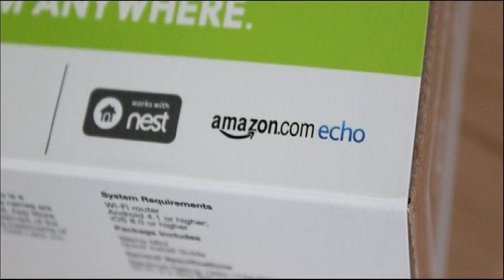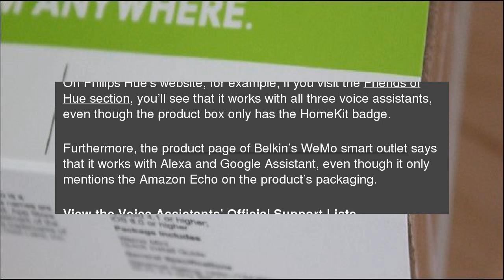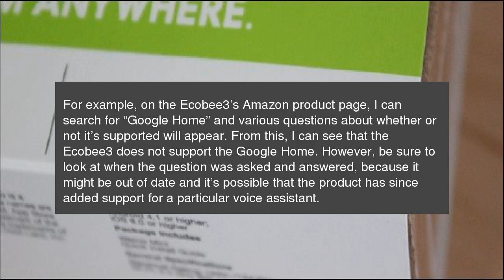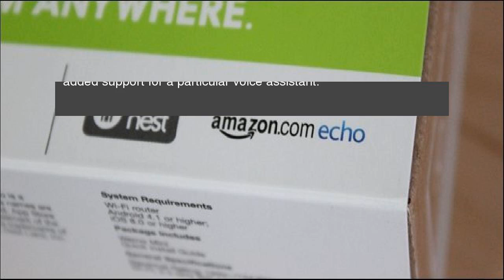How to Find Out if a Smarthome Device Works with Alexa, Siri, or Google Home and Assistant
Now that voice assistants are becoming extremely popular, many users who want to outfit their living spaces with smarthome products are probably wanting these products to be compatible with their voice assistant, whether it’s Alexa, Siri, or Google Assistant (and Google Home). Here’s how to find out whether or not a smarthome device works with these platforms. How to Find Out if a Smarthome Device Works with Alexa, Siri, or Google Home and Assistant